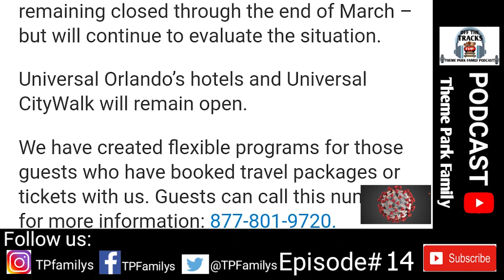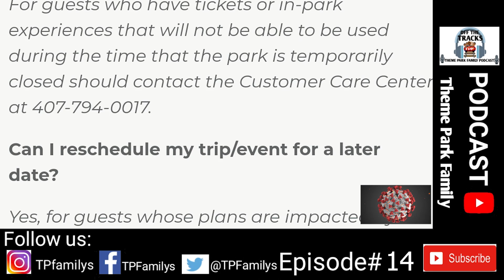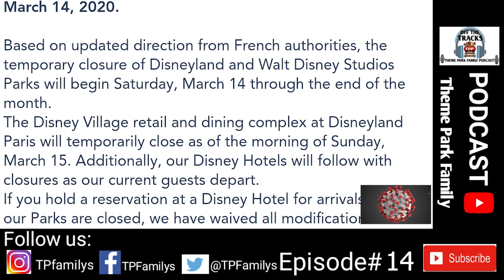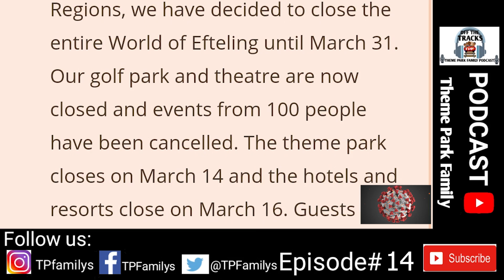OFF THE TRACKS EP#14 (Podcast) Blackpool Pleasure Beach | Coronavirus closing our Theme park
Off The Tracks episode 14, this week we discuss our trip to Blackpool Pleasure Beach for the first time this year, we get Hayley and Liams reviews on the park and the rides as they have never been to Blackpool Pleasure Beach before, and our second subject we discuss the closes on our Theme Parks around the World due to the Coronavirus. we did record this on Tuesday so they may be some information wrong with the UK park. but ALL THEME PARKS ARE CLOSE till further notice. as always thank you for your support.